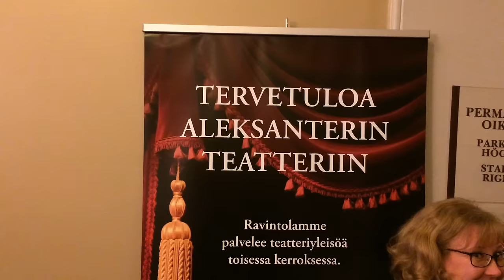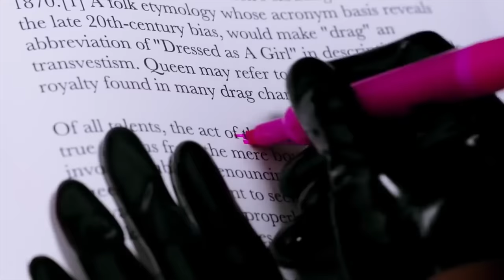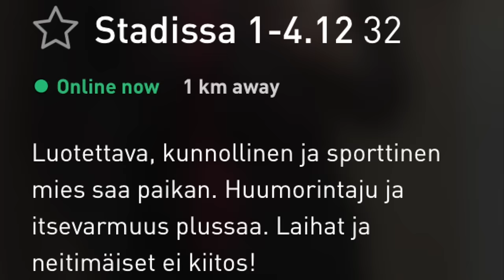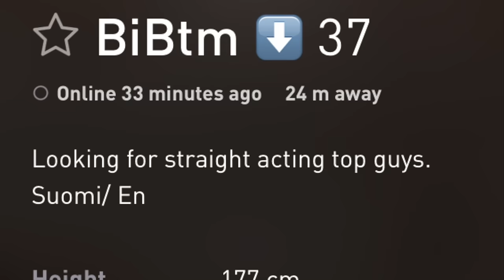Silvennoinen kohkaa: miksi me tykätään dragqueeneistä?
Miksi homomiehet tykkää drag queen -esityksistä enemmän kuin muut? Miksi kaikki tuntemani drag-taiteilijat ovat homomiehiä? Ja hei, RIP MORGAN - sä olit mun sankari!

Minulla on drag-aiheesta teoria. Oletko samaa tai eri mieltä? Keskustellaan, kommentteja kehiin pliis :)